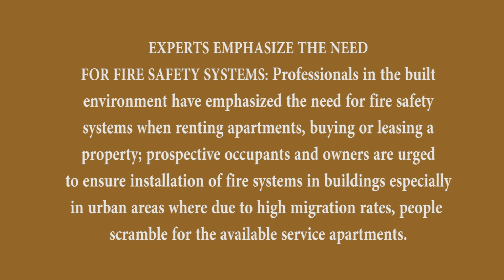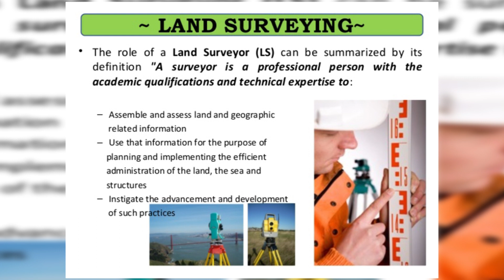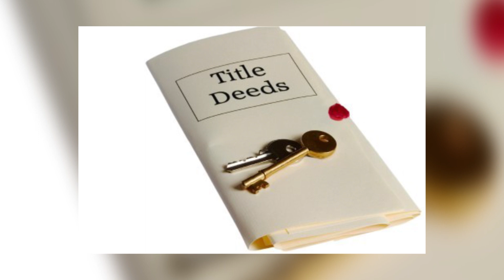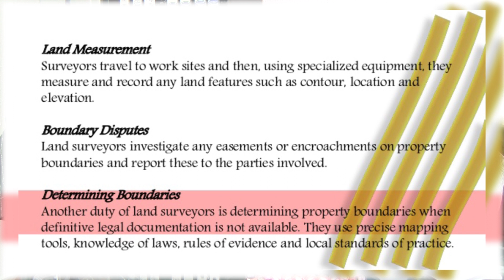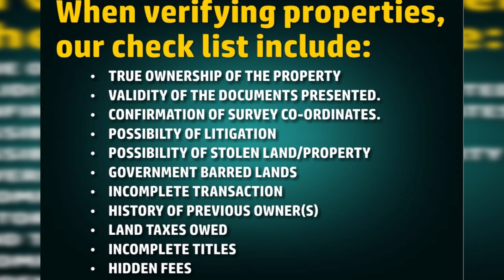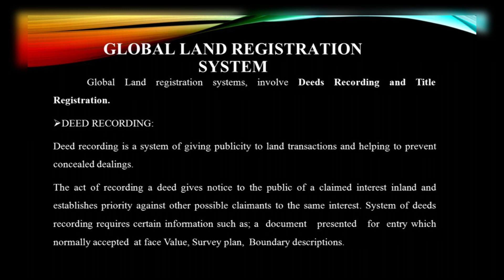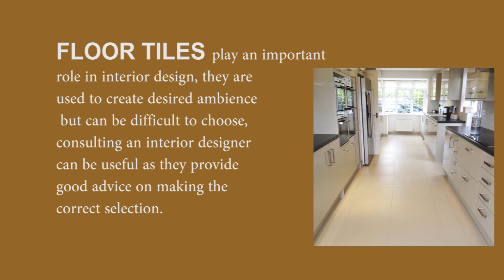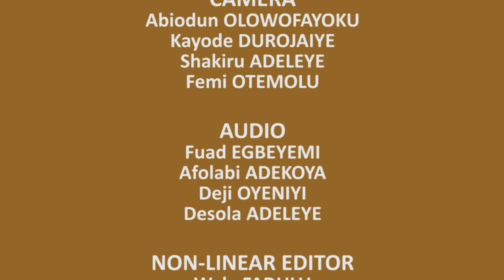THE NIGERIA PROPERTY SHOW (TNPS) -LAND ACQUISITION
THIS EDITION ENLIGHTENS THE PUBLIC ON THE VARIOUS PROCESSES AND POINTS TO NOTE WHILE ACQUIRING LAND OR PARCELS OF LAND; OTHERWISE CALLED PROPERTY EVEN IF IT IS YET TO BE DEVELOPED IN ADDITION TO OBTAINING RELEVANT DOCUMENTS OF OWNERSHIP.